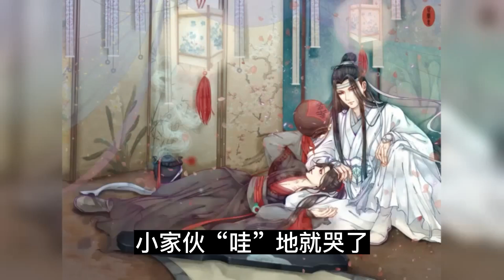陈情令《忘羡追爱》 第 39 集：魏婴站起来，活动了一下筋骨，洗了一把脸后，才朝休息室走去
魏婴站起来，活动了一下筋骨，洗了一把脸后，才朝休息室走去